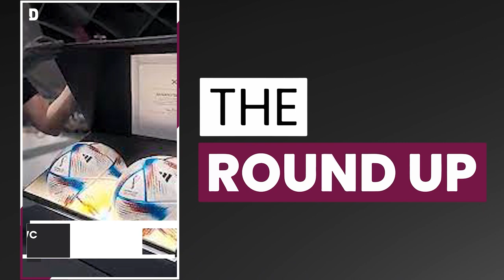Fans to take stand for Prophet Mohammad at France match & all the top stories in Qatar | 13 Dec 2022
Top stories on TheRoundup today

Moroccans to raise voices for Prophet
Infantino takes on new role
QA & SPACEX send WC balls into space
Aregentina vs. Croatia tonight